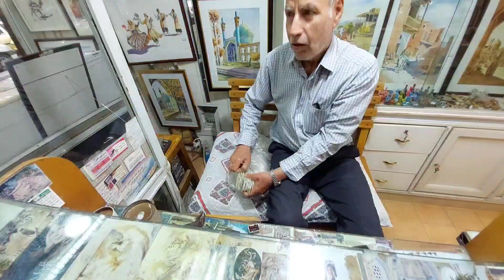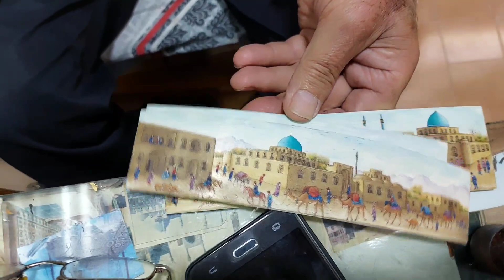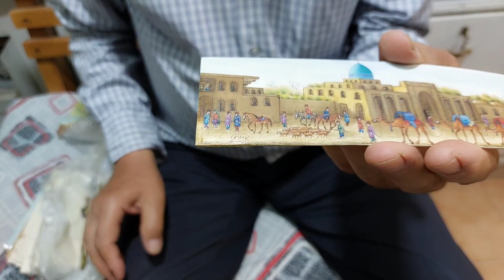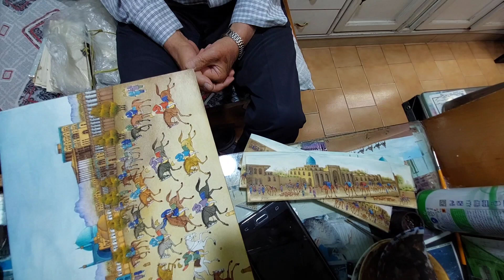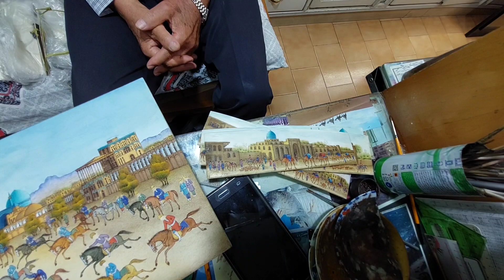گفتگو با استاد ناصر عباسی مینیاتوریست و خالق سبک سنتی در نگارگری روی استخوان شتر / میدان نقش جهان